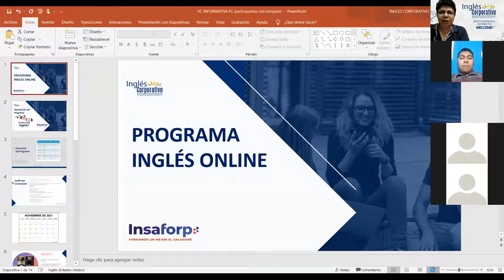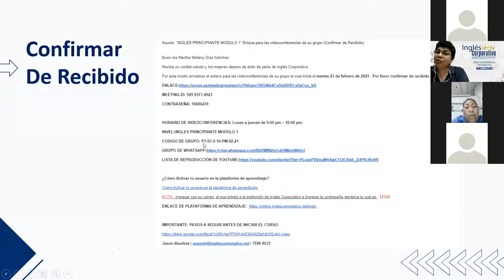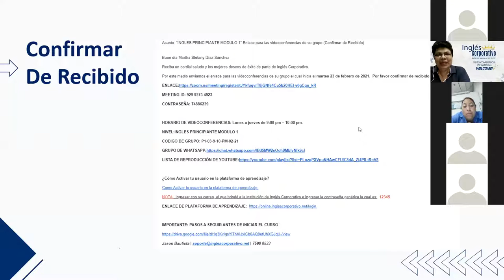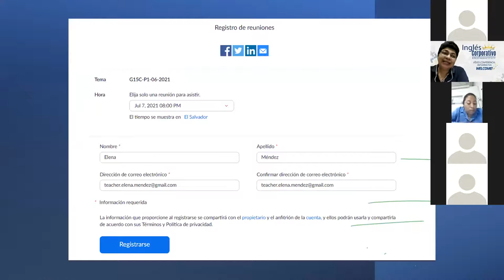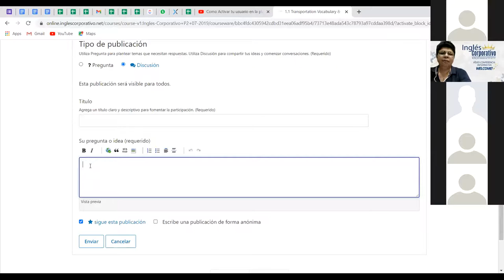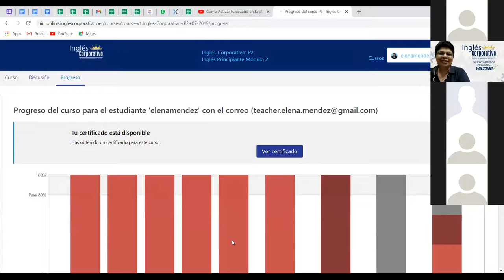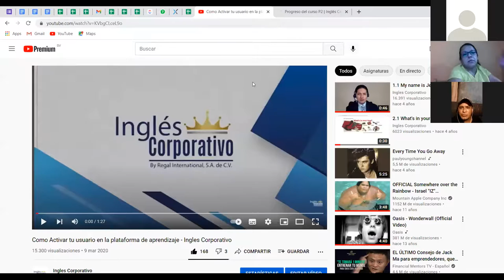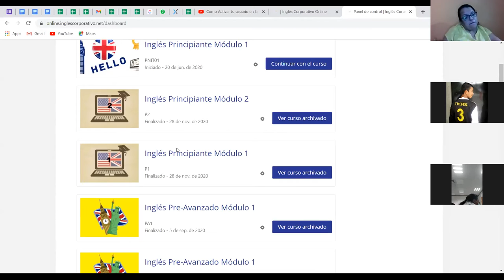Ingles Corporativo-Videoconferencia Informativa FC-SV-29102021